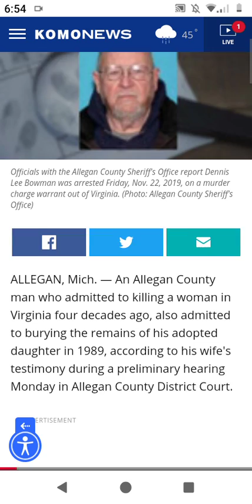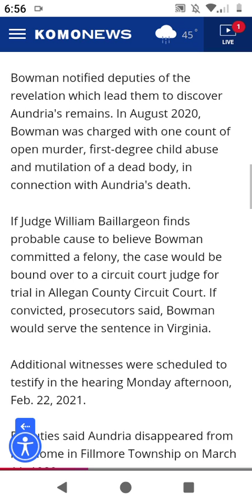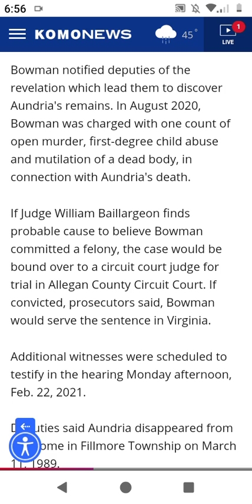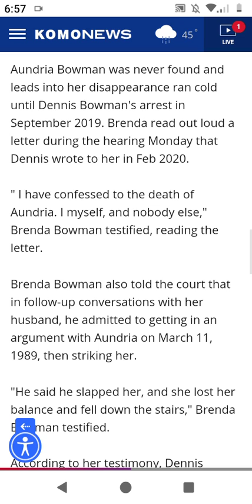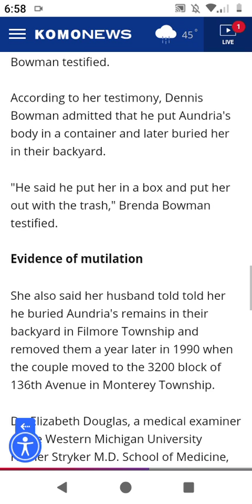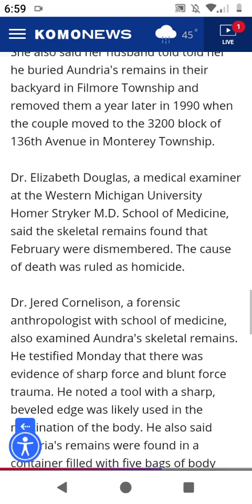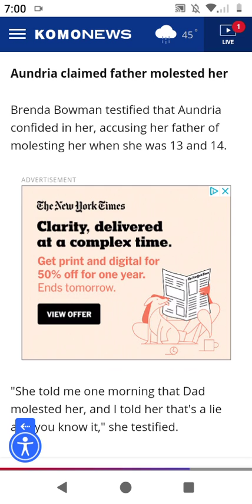MICHIGAN MAN TOLD WIFE WHERE REMAINS OF MURDERED DAUGHTER ARE LOCATED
1989 CASE